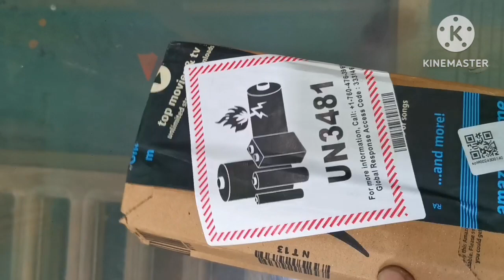വിലയിൽ സൂപ്പർ ട്രിമ്മർ.